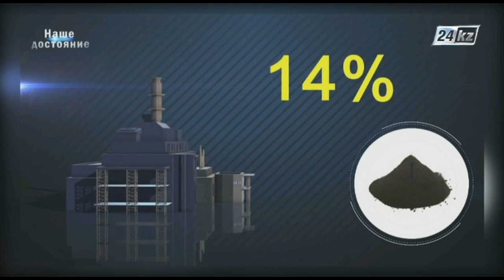Наше достояние. Месторождение Майкаин